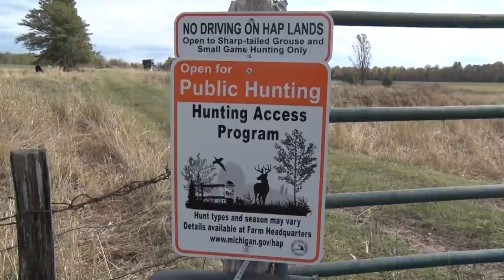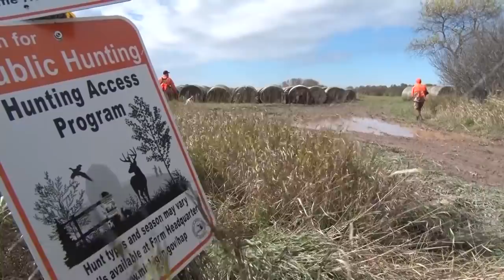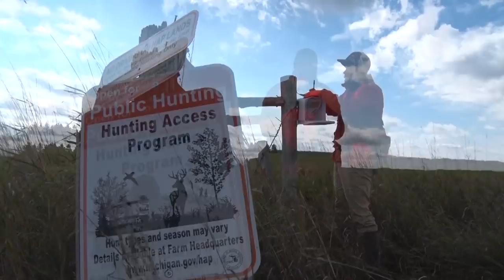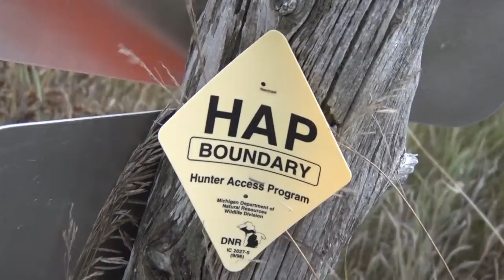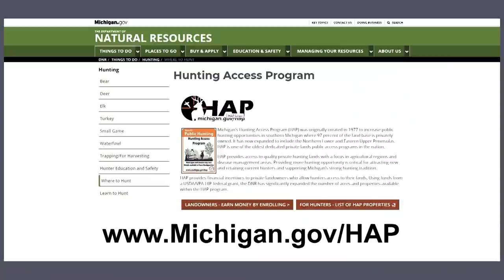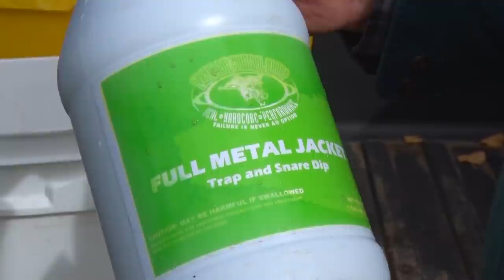906 Outdoors - Eastern U.P. Sharptail Hunting. Preparing your traps.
Couple of days hunting Sharptail Grouse in the Eastern Upper Peninsula.
Getting your traps ready for the season...boiling, etc.